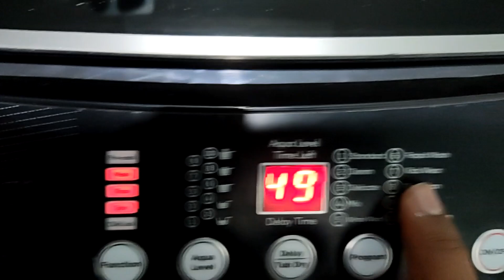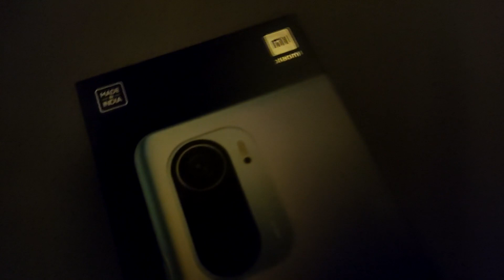Realme Washing machine 7.5 kg review after 15 days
realme washing machine 7.5kg automatic  live demo and review .